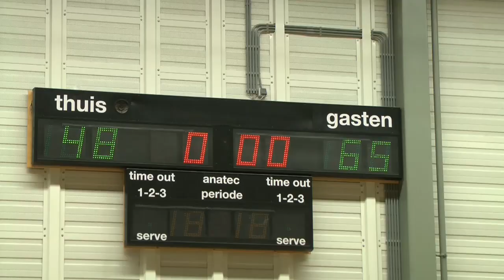Basketbalwedstrijd HS1 Pytheas - Pluto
Basketbalwedstrijd HS1 Pytheas - Pluto 2